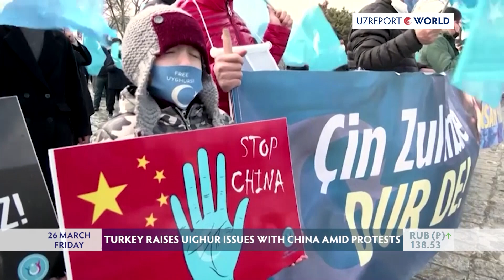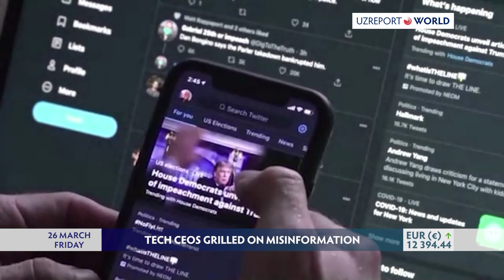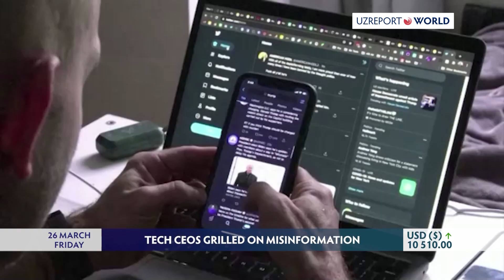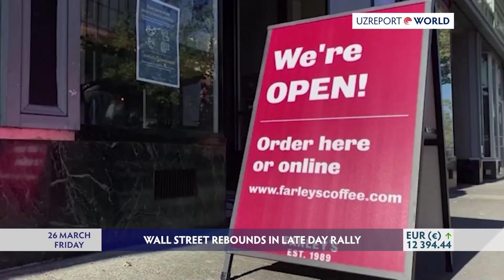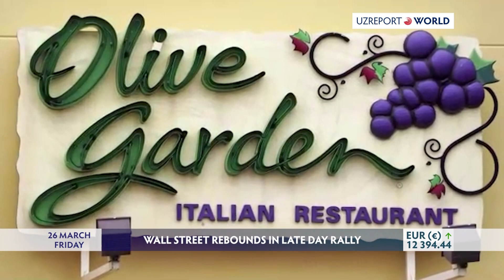Top news for 26.03.2021